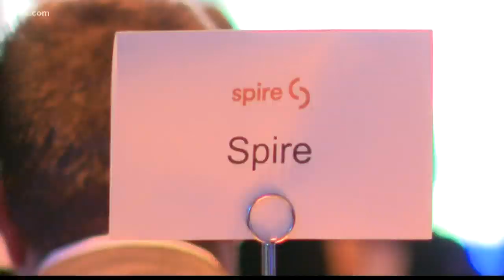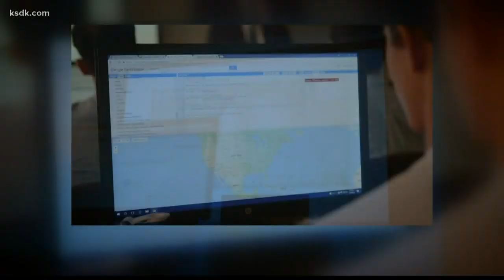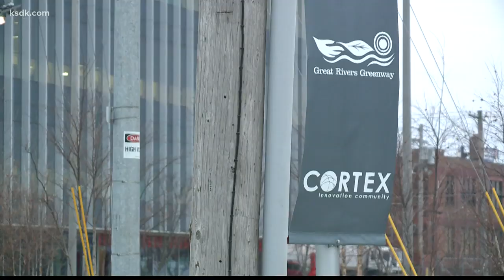Future of St. Louis' economy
Geospatial technology might be the most widely used technology in the world, and leaders want St. Louis to be a global center for the technology.